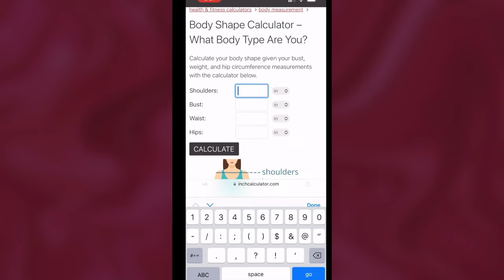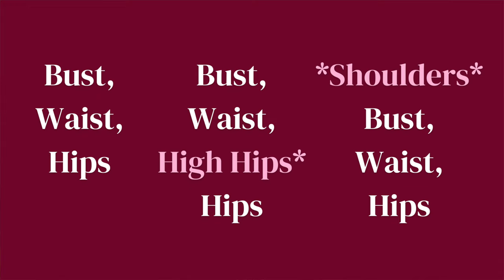EVERYTHING you need to know about BODY SHAPE to flatter your curves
How to find your body type and how to dress to flatter your curves. You don’t need to disguise your shape or dress only like an hourglass figure. Learn what to wear and how to style it to flatter your figure.
Priska

00:00 Intro
1:50 How To Measure
6:30 The 5 Body Shapes & What To Wear
14:35 Shape Changes
16:50 Misconceptions

🛍️ LINKS:
(Includes commissionable links.)
Blue dress
Black wrap dress (thumbnail)
Fabric measuring tape